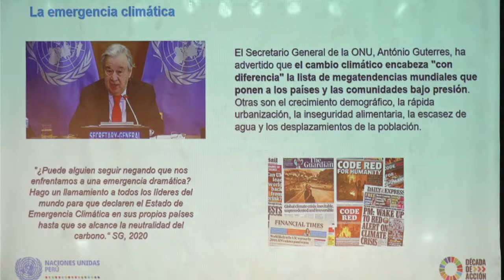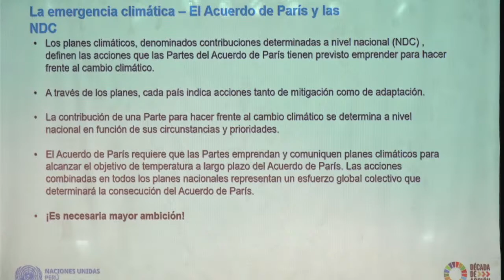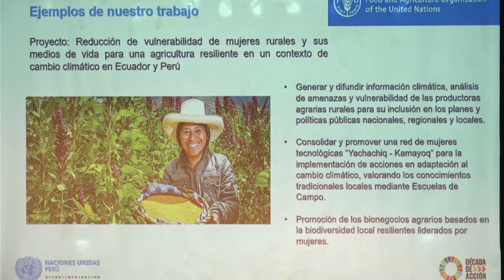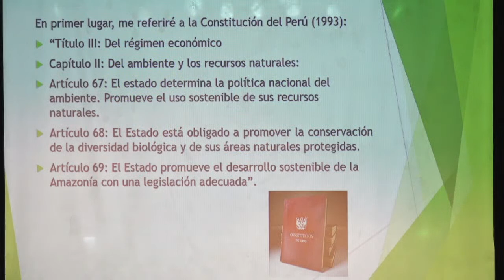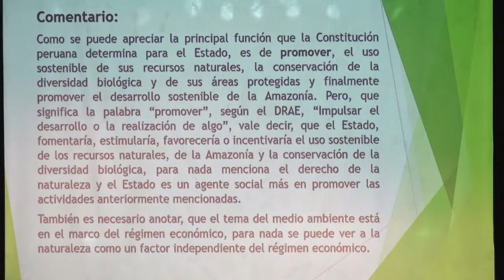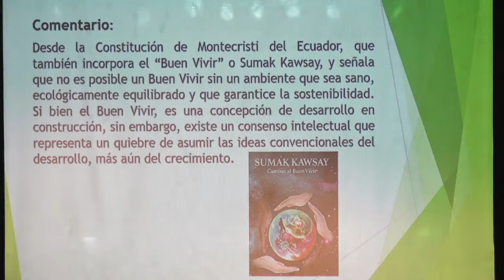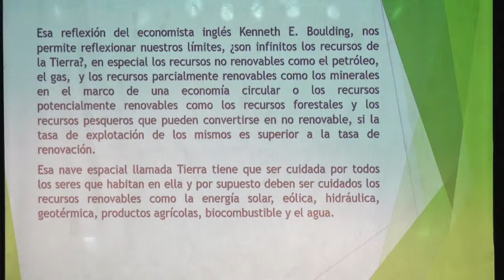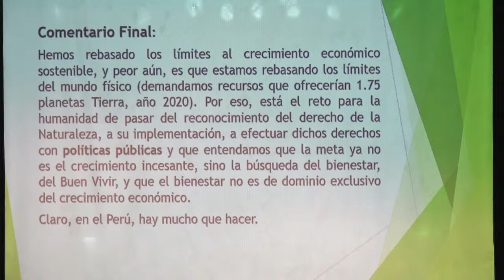🔴EnVivo | 5Hélices | Sesión Economía y Sostenibilidad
🔴EnVivo | 5Hélices Para el desarrollo sostenible
➡️ Sesión Economía y Sostenibilidad
📝 Temas

✅16h00 - 16h30 "La ONU y el cambio climático"
🗣️Mg. Igor Garafulic Olivares (Coordinador Residente de la ONU en el Perú)
🗣️Ph.D. Luz Fernández García (Oficial de coordinación en la oficina del coordinador
residente de la ONU en el Perú)

✅16h40 - 17h00 "Derechos de la naturaleza y crecimiento económico"
🗣️Mg. Javier Sicchar Valdez (Docente UNI)

La actividad, realizada en el marco de los 17 Objetivos de Desarrollo Sostenible, se presenta como un espacio de diálogo y propuesta entre el mundo académico; la empresa; el Estado; la sociedad civil; y el entorno natural, en particular, las organizaciones y personas que asumen la incorporación del factor medioambiental en la estrategia de desarrollo del país.